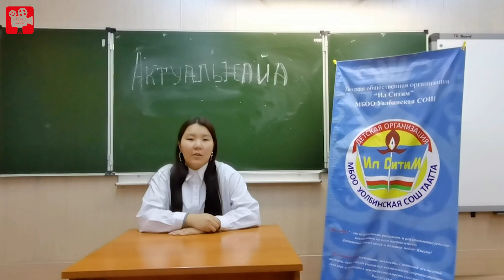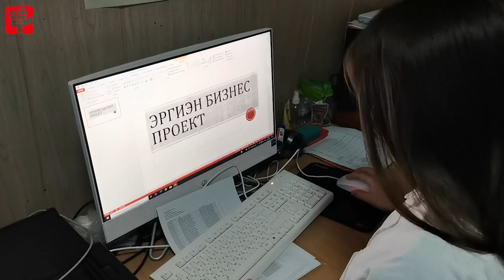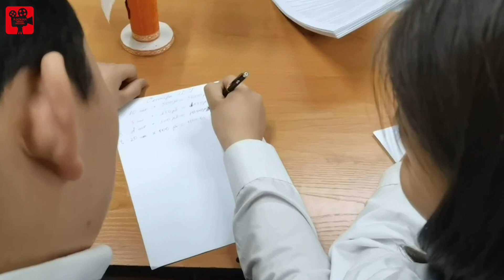Эргиэн:Уолба орто оскуолата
«ЭРГИЭН» республиканскай бизнес-оонньуу бастакы түһүмэҕэр 12 хамаанда күөн көрсүһүө. Бизнес-оонньуу сүрүн соруга — оҕолор бэйэлэрин кыахтарын холонон көрүүлэрэ, дьоҕус бизнес эйгэтин билии уонна бэйэлэрин кэскиллээх бырайыактарын оҥорон, олоххо киллэриигэ дьулуһуу.
Куоластааhын ахсынньы ый 10 кунугэр диэри ыытыллар.
Ахсыннньы 10 күнүгэр диэри бэйэҥ сөбүлүүр хамаандаҕар куоласкын биэр диэн ыҥырабыт.